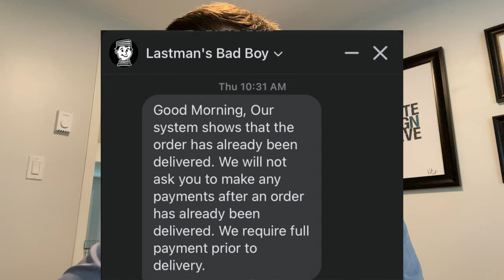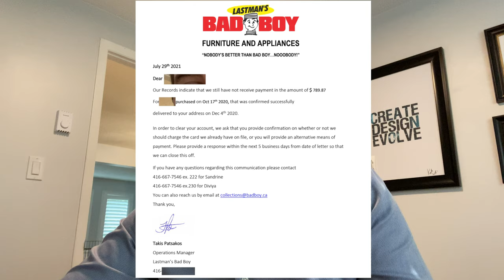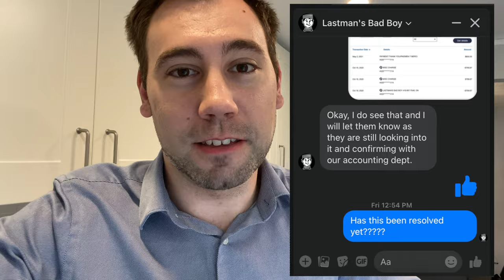Lastman's Bad Boy Review - STAY AWAY! My Horror Story Shopping With This Fraudulent Business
This is a long one, but I wanted to get my entire story documented from start to finish so you had the full context of my terrible experience with Lastman's Bad Boy Furniture.

To sum it up though:

1) They lie about the availability of their products online - even if it says IN STOCK or AVAILABLE it most likely isn't and wait times are VERY long;
2) They have a no refund/no cancellation policy - ALL SALES ARE FINAL, even if they don't have the item you ordered;
3) Their accounting department is a mess and will try to collect the cost of your order from you multiple times, even if they got your money in full;
4) When they do try to collect from you, they tell you to send proof of payment to an email THEY DO NOT ACTUALLY OWN/MONITOR, or tell you to call phone numbers that DO NOT BELONG TO THEIR STAFF!

0/10 stars, I do NOT recommend shopping here - in fact, I strongly urge you to AVOID shopping here at all costs!! I finally received confirmation from Lastman's the day after this video went live that my situation was "rectified" and they had "found my payment". Funny how that works - don't be intimidated by crooked companies like this!

Our current home studio / YouTube set up:

Laptop (Amazon)
Display (Amazon)
Microphone (Amazon)
Keyboard / Mouse (Amazon) + (Amazon)
Phone (Amazon)
Camera/Laptop Bag (Amazon)
Camera (Amazon)
Sony Lens (Amazon)
Tamron Lens (Amazon)